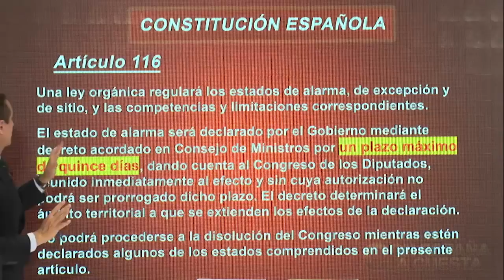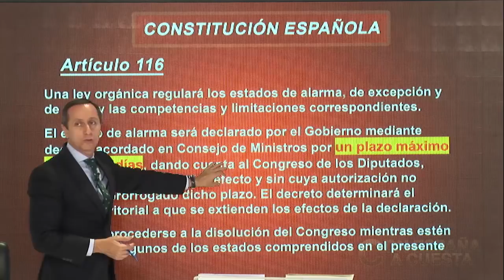CARLOS CUESTA: Sánchez consuma el golpe al Parlamento: 6 meses de estado de alarma sin control